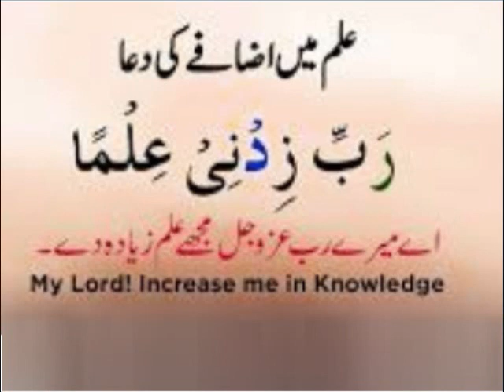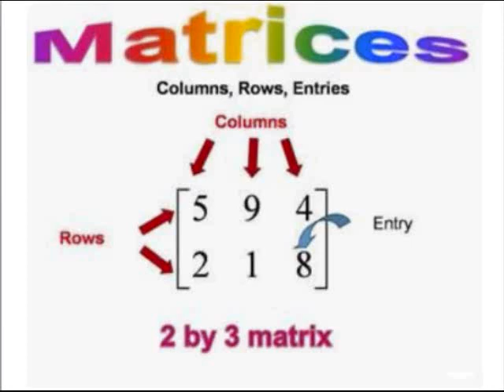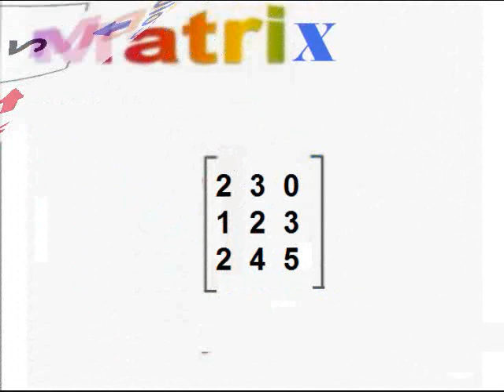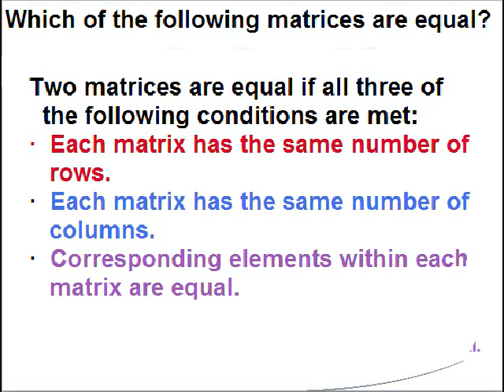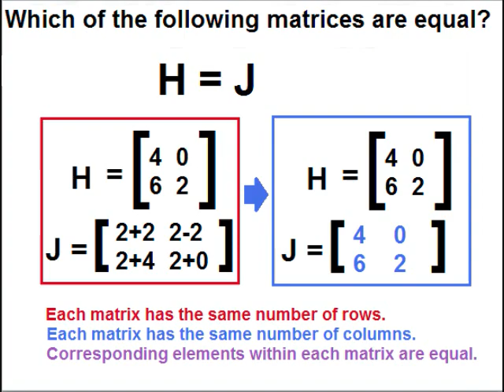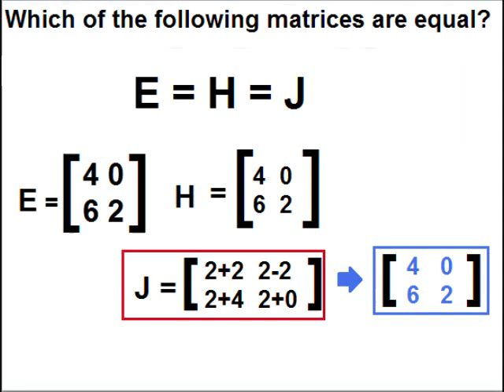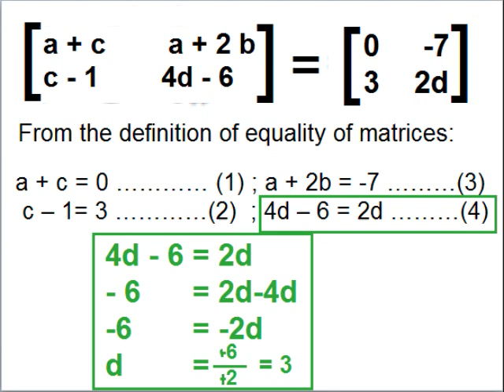Math 9 in Urdu/Matrices definition/unit 1.1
9th class math unit 1, exercise 1.1 in Urdu, Find the order of given matrices and find out the equal matrices.
9th class math unit 1, Matrices definition in Urdu, different types of matrices explained.
In this video you learn math of class 9 Punjab text book board of Pakistan, Punjab curriculum. Because Urdu is our national language, but mother tongue is different, some time it is difficult for kids attending govt school because they come from low socioeconomic background. So that is why main language of instruction used in video is Urdu. one can find videos on all subjects from class 1 to class 5  and 9 including Urdu, English, Math and science.